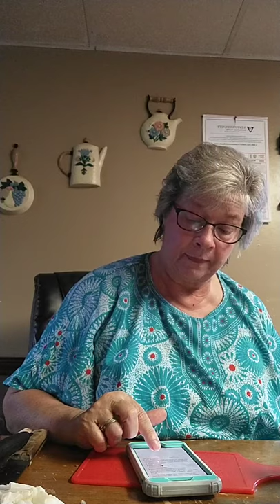Best Hot Dog Chili Sauce Live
Hot dog chili sauce
3-4 lbs ground chuck
2 large onions
1-2 tbs garlic
 heat pot with 2-3 tbs oil
chop and add onions
cook onions until translucent
add garlic stir
add all of ground chuck to pot with onions and garlic
break up ground chuck mixture and add enough water to pot to just cover the ground chuck.
break up ground chuck in water until brown.
add:
1 healing tablespoon chili powder
1 teaspoon salt
1 teaspoon pepper
2 tbls mustard
2 cups ketchup
3 tablespoons brown sugar
let simmer 1 hour
for thicker sauce add 1)2 small can tomato paste and 1 teaspoon sugar. you can can this or freeze left overs